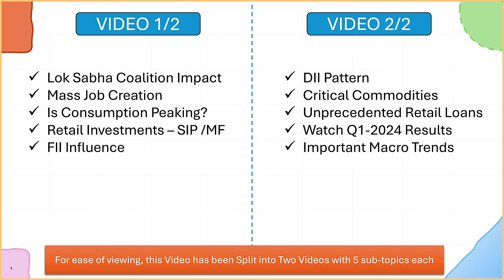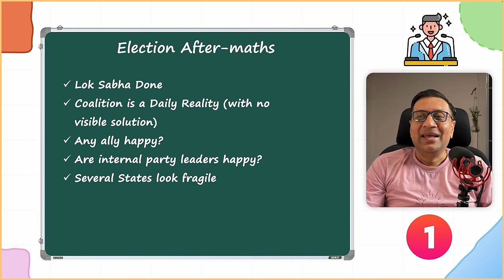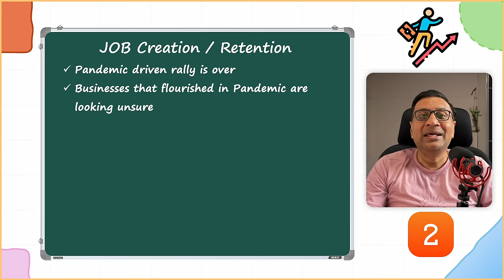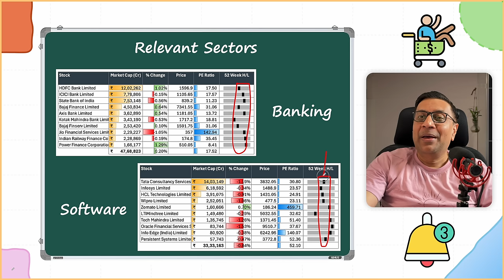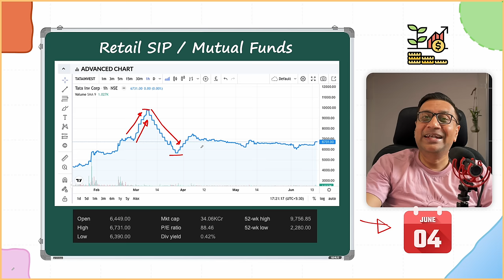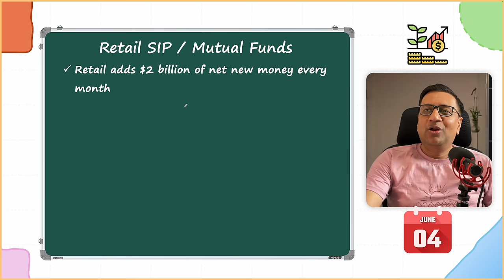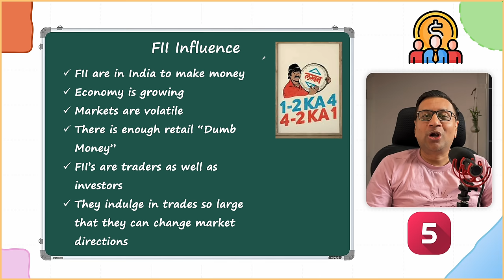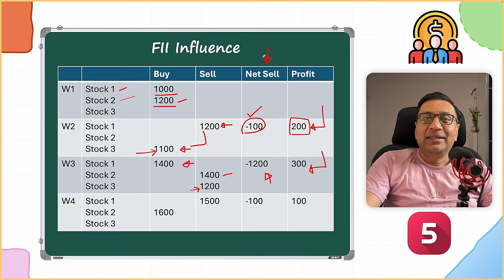Video 1/2 |10 Reasons Why Stock Markets Could be Heading for a Major Fall | Manish Jain | FOW 48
Indian Stock Markets Have gone up 10% in last few months witnessing an overwhelming election euphoria. The reality of a coalition government has set in. Markets have overcome an. 8% single day crash.

But with result season around the corner, and time for valuation check, it seems that markets are heading to a correction to reasonable valuations, if not a crash.

This Video is Part 1 of 2 and dicusses 5 of the 10 reasons. Second Video is being releases simultaeneously and will discuss the other 5 reasons.